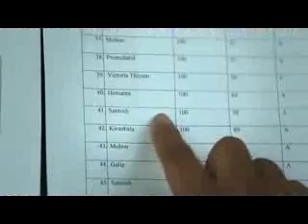MENSINBA NGAMDRABA (HD) MANIPURI VIDEO